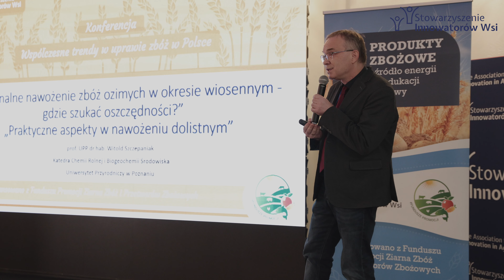Konferencja „Współczesne trendy w uprawie zbóż w Polsce” – Warta, 1 grudnia 2023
Prezentujemy Państwu relację z realizacji projektu pn.: „Konferencja szkoleniowa dla producentów zbóż oraz warsztaty z konkursem dla KGW.”
W ramach zadania zorganizowana została konferencja  „Współczesne trendy w uprawie zbóż w Polsce”, która odbyła się 1 grudnia 2023 r. w Warcie.

Projekt został sfinansowany z Funduszu Promocji Ziarna Zbóż i Przetworów Zbożowych